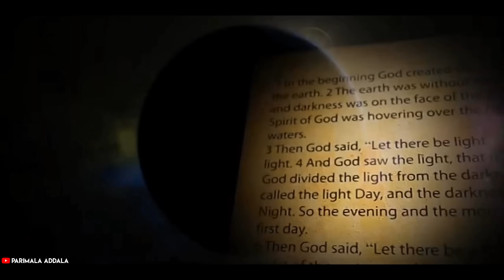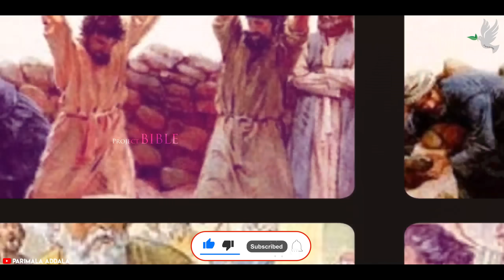ప్రవక్తయిన ఏలియా చరిత్ర // Prophet Elijah full video // PROJECT BIBLE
దేవుడు ఏలీయా గారికి ఆత్మను దయచేసి ఆయన బతికిన దినములన్నియు ఆయనకు తోడుగా ఉండి అనేక సూచక క్రియలను గొప్ప గొప్ప మహత్తర కార్యములను ఎలా చేయించారో ఎలా అభిషేకించి  నిలబెట్టారో మరణం లేకుండా ఎలా పరమునకు తీసుకుపోయారో ఈ వీడియో లో చూడండి

GOD BLESS YOU. Support us :)